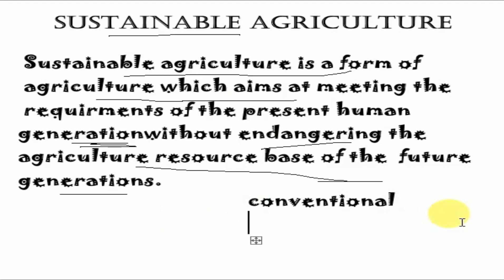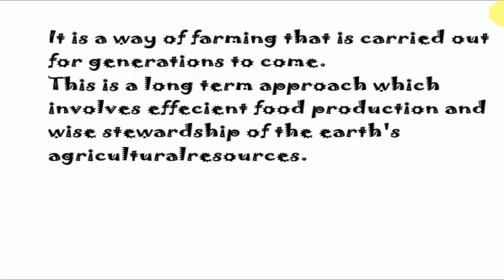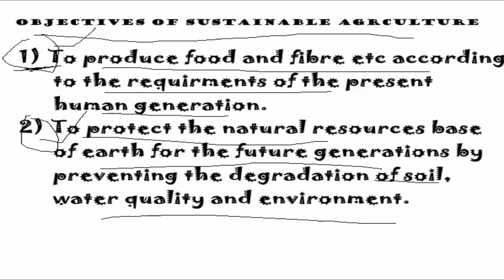Sustainable Agriculture definition | Objectives of sustainable agriculture.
what is sustainable agriculture??